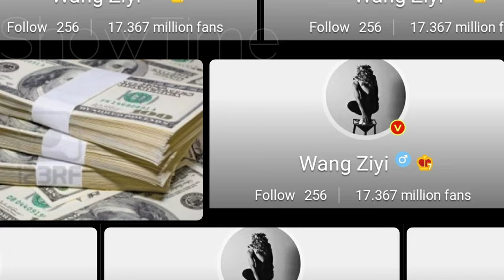Wang Zi Yi And Jin Chen (Why Women Love 2022) Real Life Partner 2022 & Age BY ShowTime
Gina Jin is a Chinese actress born in Jinan, Shandong. She graduated from the Beijing Dance Academy. Gina made her acting debut in 2011. She is recognized for her role in the web dramas Wu Xin: The Monster Killer and Candle in the Tomb: Mu Ye Gui Shi.

Wang Zi Yi, born in Shangxi, is a Chinese singer and a member of the Chinese band BBT (Boom Boom Taker). He is signed under Simply Joy. In 2018, Zi Yi participated in iQiyi's survival show, Idol Producer, as a trainee. He ranked 7th and debuted with Nine Percent.

On July 13, 2018, Wang Zi Yi made his debut as a solo artist under his stage name BOOGIE, releasing his first single, "AMH," which placed 11th in the Billboard charts in China. He has also released four non-album singles in 2020: "Yessir," "99," "First Sight," and "Come Here.". In 2021, he released two singles: "Candy Sweater" and "TAP TAP".